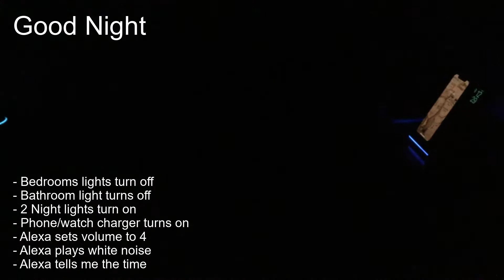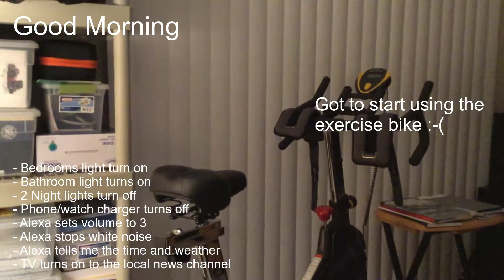I might be getting lazy or have too much free time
A quick private look into my automation obsession with Alexa. I'm doing more besides my bedtime and morning routines.